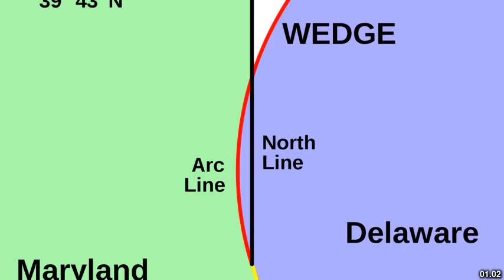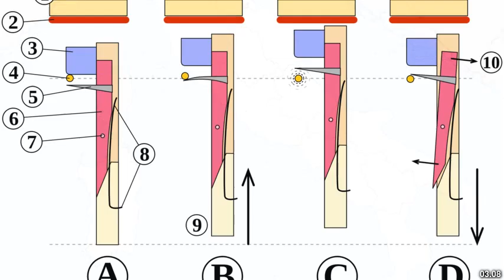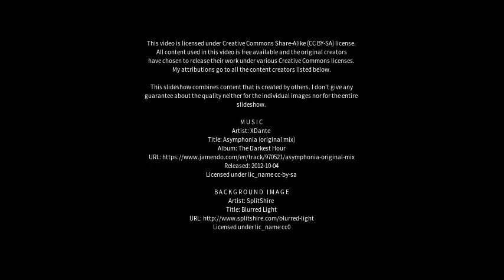Best places to visit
Best places to visit - Colonia Wanda (Argentina) Best places to visit - Slideshows from all over the world - City trips, nature pictures, etc.